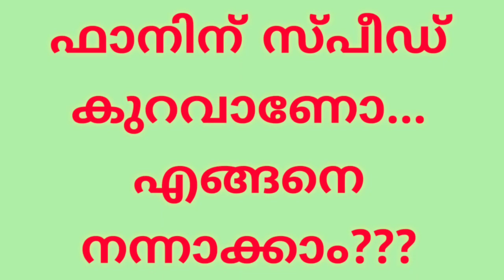ഫാന് സ്പീഡ് കുറവാണോ... എങ്ങനെ നന്നാക്കാം?? How to repair a fan running slowly???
Repairing slow running fan by testing/replacing a capacitor